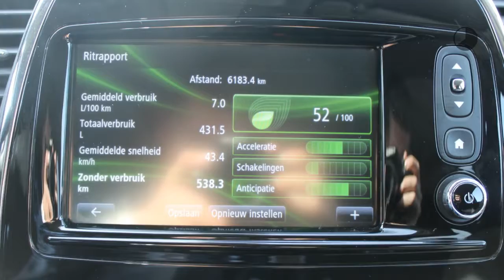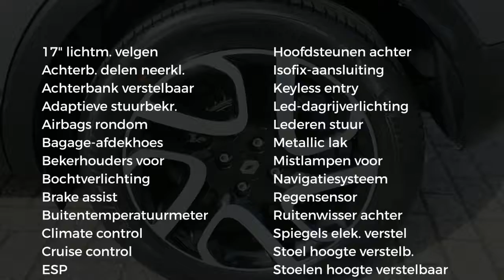Renault Captur TCe 90PK Dynamique NAVI TREKHAAK